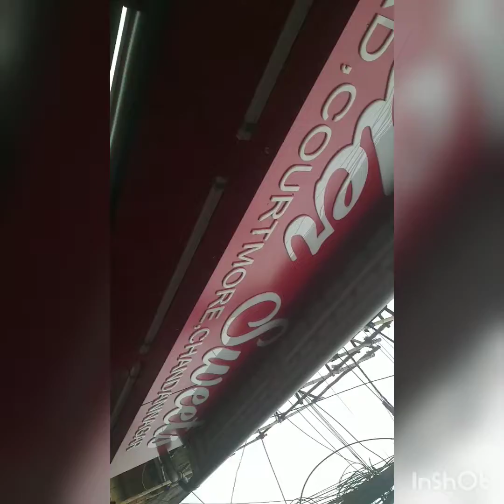একাদশীতে আমরা সবাই ফিরে এলাম